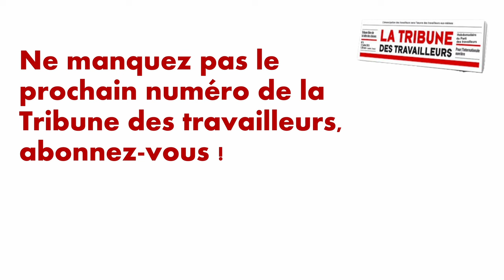En pleine crise politique... Macron débourse des milliards en plus pour la guerre !